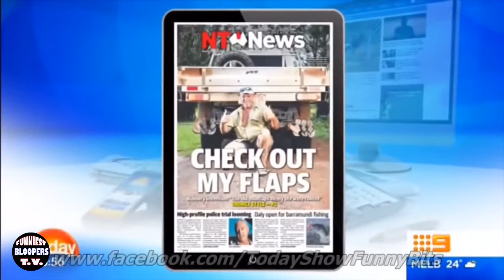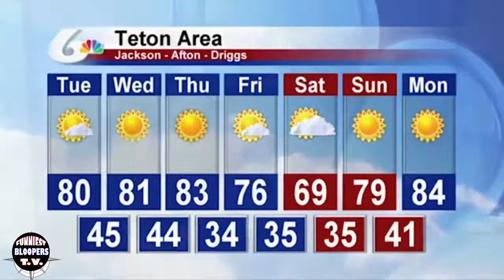NAUGHTY News Bloopers | Funniest News Bloopers | Fails | Dirty Minds (2020)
News Reporters Dirty Minds | Funniest News Bloopers | Fails (2020)
This is a collection of some of the funniest dirty reporters dirty and News Bloopers.
I hope you enjoy the compilation I put together. I couldn't stop laughing when I watched these video clips, so again enjoy.